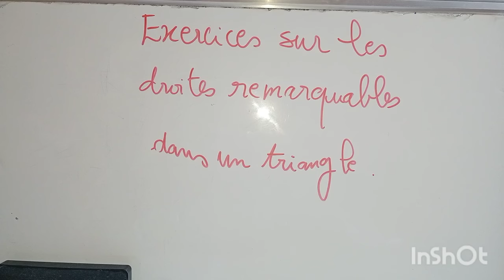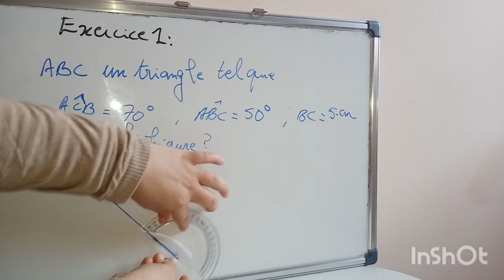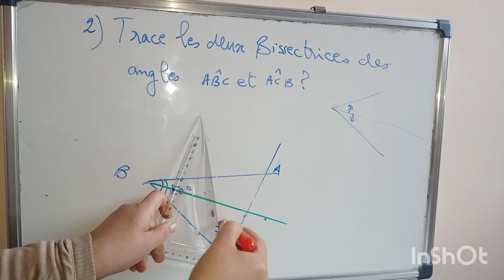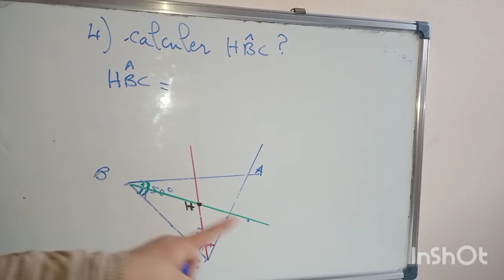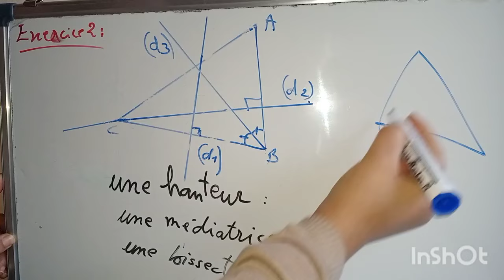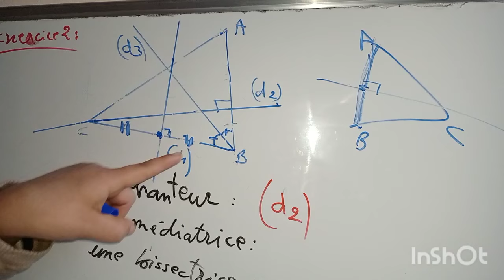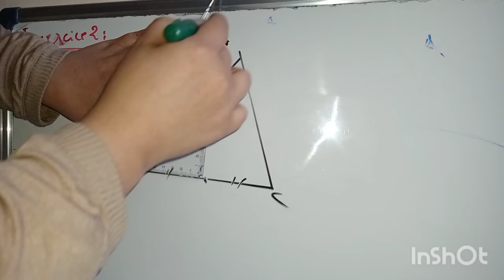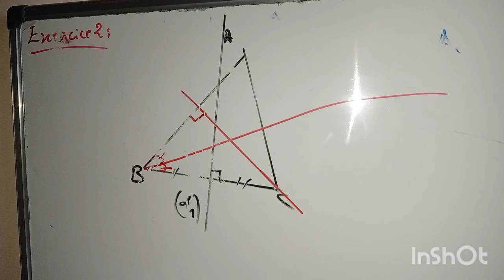Exercices sur les droites remarquables dans un triangleرياضيات الاولى اعدادي مسلك دولي الدورة تانية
exercices sur les droites remarquables dans un triangle .
تمارين في المستقيمات الهامة في متلث.
رياضيات الاولى اعدادي بالفرنسية مترجمة الدورة التانية.